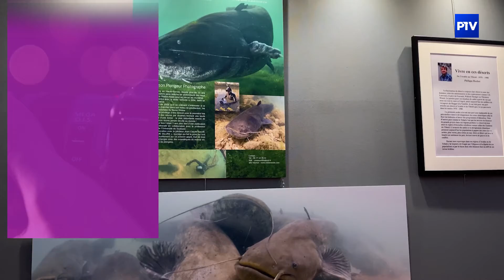L'Agenda | Dimanche 16 octobre 2022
Aujourd'hui dans votre agenda :
- La Famille et le potager, mercredi 19 octobre au Fuseaux de Saint-Dizier
- Nos petits penchants, mercredi 19 octobre à L'ACB Scène Nationale de Bar-le-Duc
- Les doigts dans la R'priz, jeudi 20 octobre à l'Orange Bleue de Vitry-le-François
- 25ème anniversaire du festival photo montier, du 17 au 21 novembre à Montier-en-Der